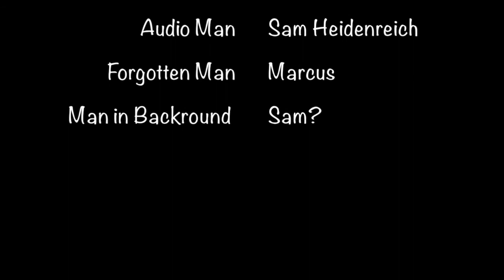Forgotten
Yet again , he returns...